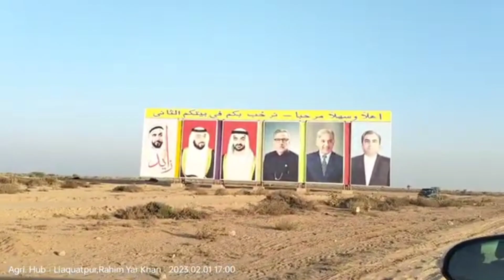Mini Dubai in Pakistan || Visit of Dubai President Sheikh Zahid|Rahim Yar Khan